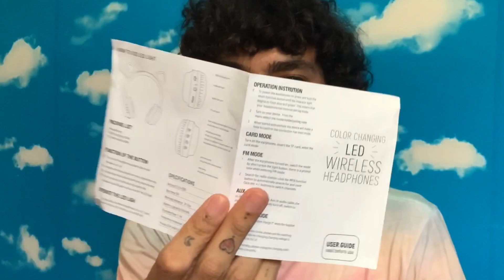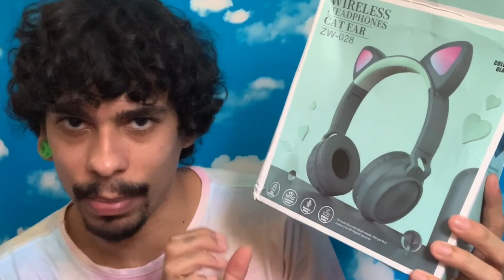COMPRINHAS DO SHOPEE #30 | Fone Orelha de Gatinho 🐱